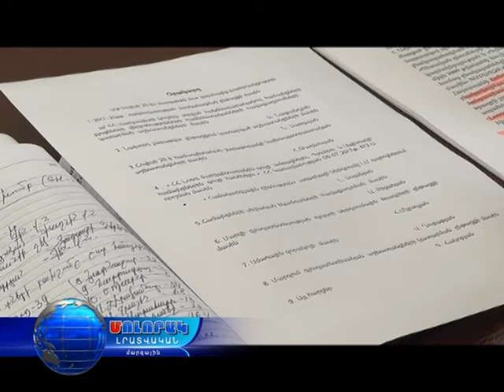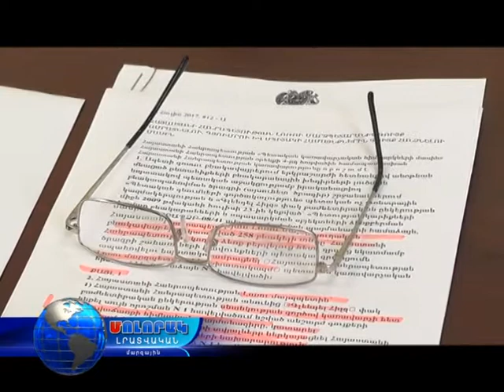Աշխատանքային խորհրդակցություն Լոռու մարզպետարանում